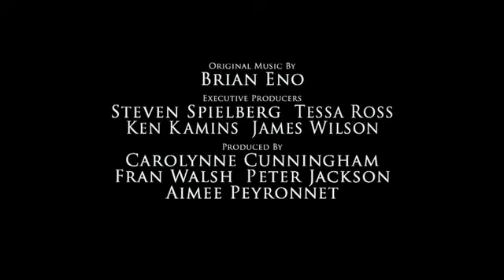The Lovely Bones (2010) SiteRip.flv